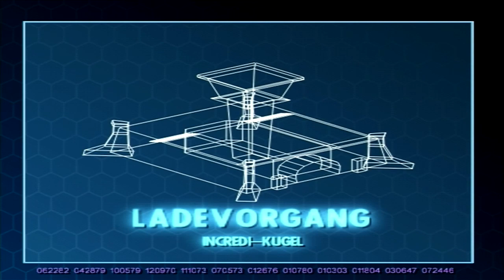Lets Play Disney: Die Unglaublichen Vol.16 (German/HD60/PS2) [Blind]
Nun schlüpfen wir in die Rolle Violettas, der Tochter von Mr. Incredible. Sie kann sich zwar unsichtbar machen, aber leider überhaupt nicht kämpfen und ist nach einem Treffer Geschichte!
In der Zwischenzeit haben Syndroms Roboter die Stadt erreicht und stiften Chaos.